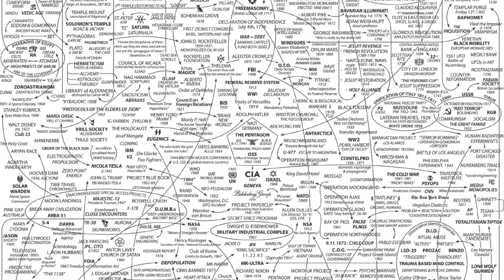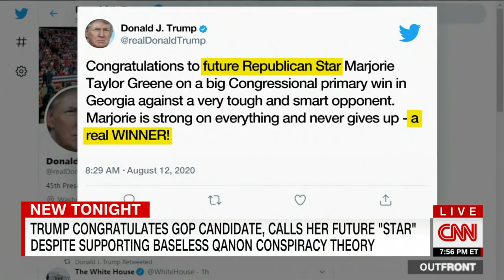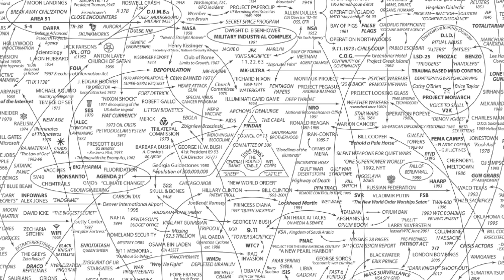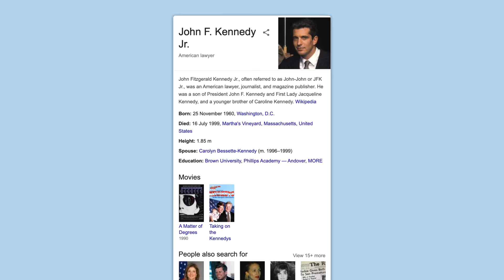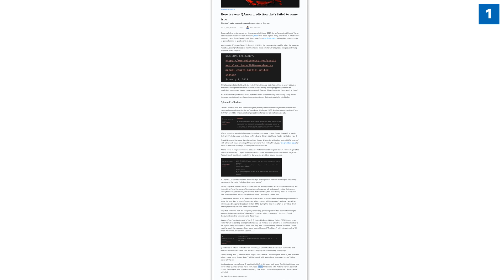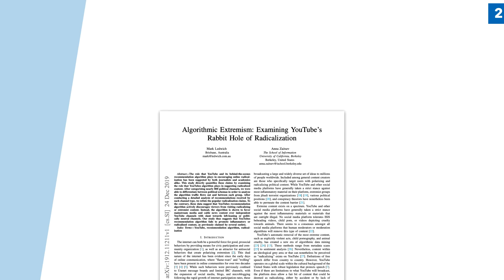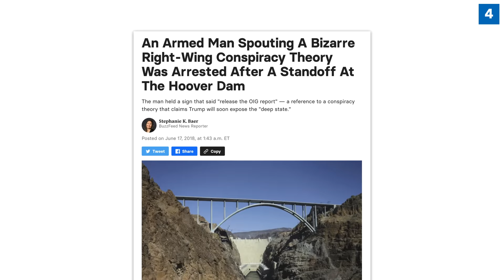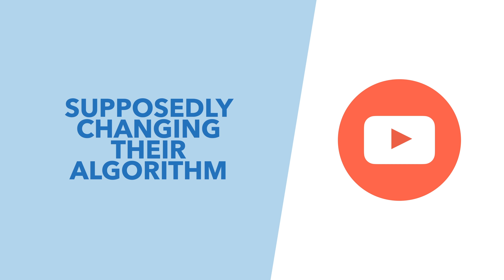QAnon Explained: How The Conspiracy Became Mainstream - TLDR News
QAnon is a conspiracy theory that's been around for a few years now, but since COVID the theory seems to have really taken off. Believers think there's a secret underground group of people committing horrific crimes and that Trump's the only person who can stop them. In this video, we explain the theory, but more importantly how it took off and the social media platforms that allowed the theory to become mainstream.

TLDR is a super small company, run by few people with the help of some amazing volunteers. We are primarily fan sourced with most of our funding coming from donations and ad revenue. No shady corporations, no one telling us what to say. We can't wait to grow further and help more people get informed. Thanks!